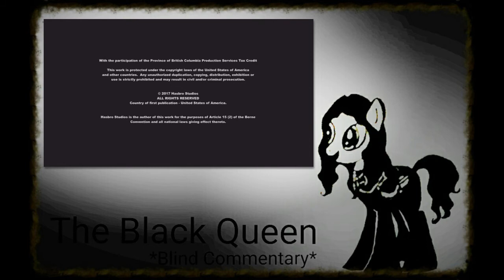[Queen Reacts] MLP FIM; S07 E06 Forever Filly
I own only my voice.